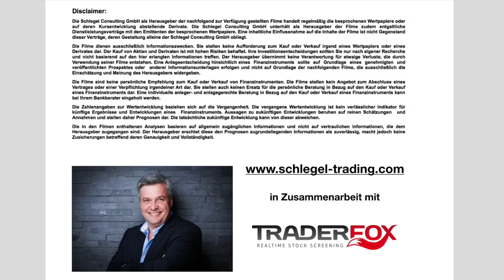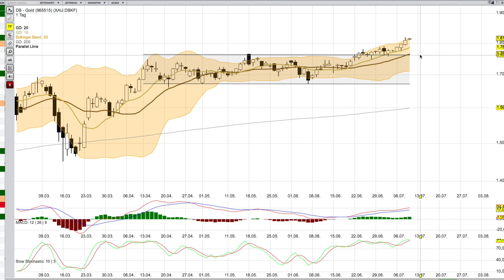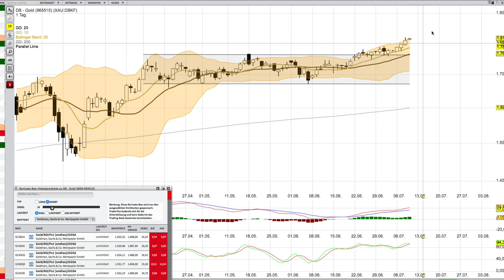Gold Analyse per 9 Juli